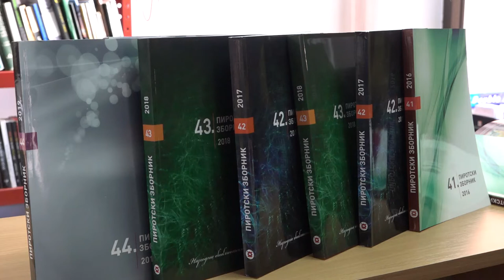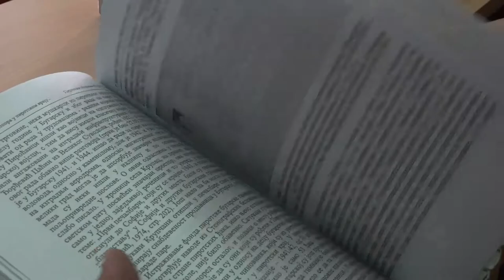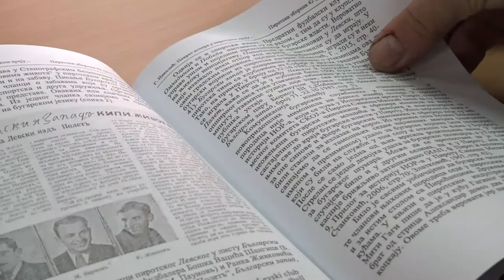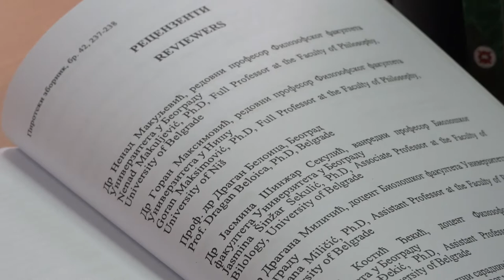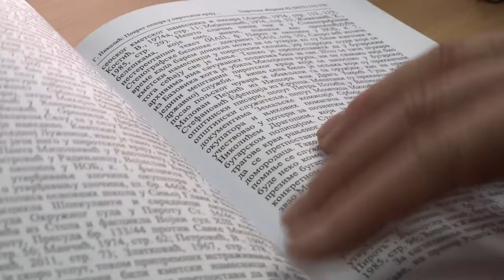''PIROTSKI ZBORNIK'' IZMEĐU OBJAVLJENIH RADOVA I KRITIKE